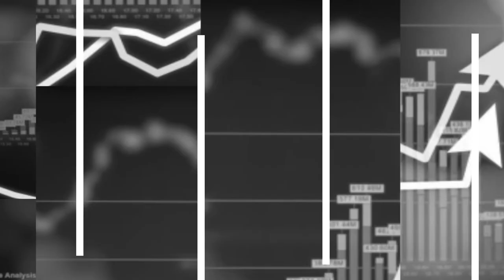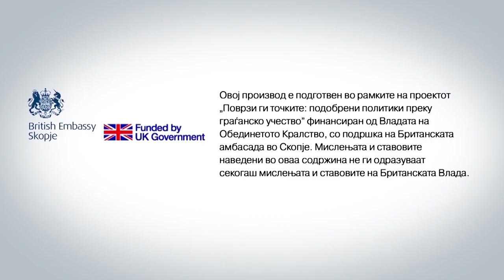Поддршката од најблиските е клучна за менталното здравје на младите (Веб верзија)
Пандемијата, донесе промени во секојдневието на младите луѓе. Придржувајќи се до мерките за превенција, физичката дистанца ја подразбираат како социјална дистанца, која дополнително ги ранува во овој за нив бурен животен период. Психолозите советуваат да се следат промените во однесувањето на младите и да им се пружи поддршка за да го зачуваат менталното здравје. Училишните психолози ги охрабруваат учениците да им се обратат кога им треба помош.

РесПубликаМК поткаст со училишниот психолог, Јасмина Дечков од О.У. „Партенија Зографски“ во Скопје и психологот Иво Куновски од Клиниката за психијатрија.